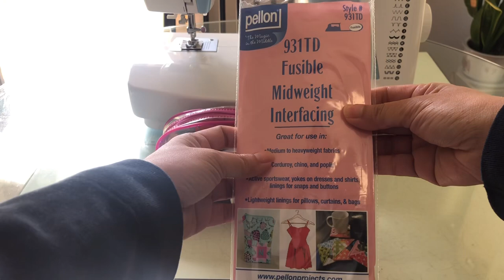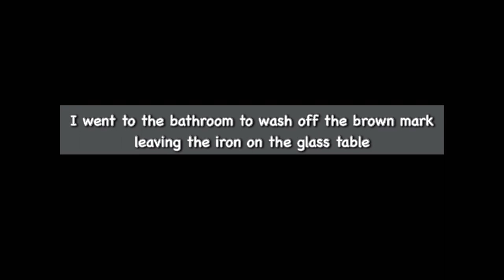A Tote Bag for Spring; repairing and transforming a worn and torn bag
I repaired a literally worn and torn Katsa bag.
Music & editing: VLLO mobile app